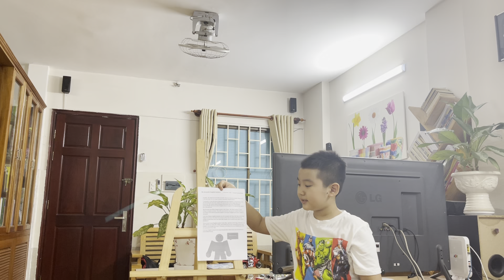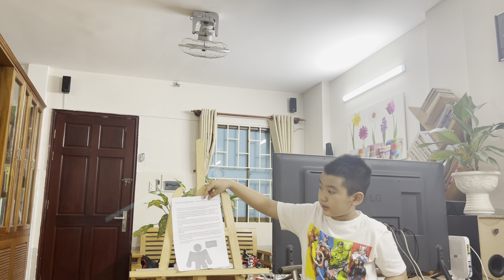My Favorite Teachers 👨‍🏫 - Studying English with Tommy